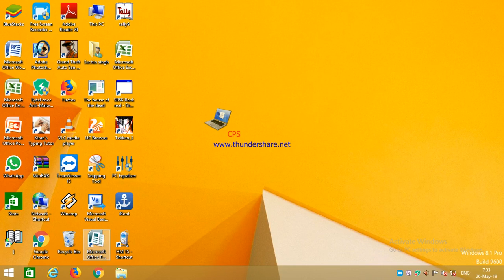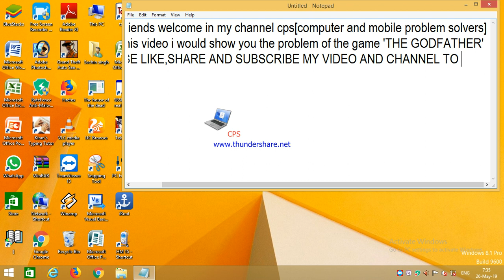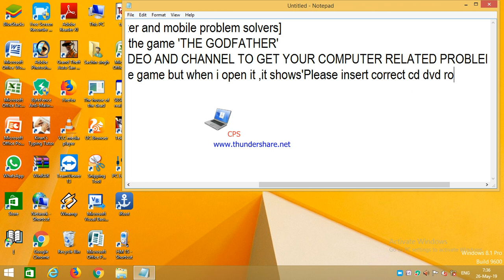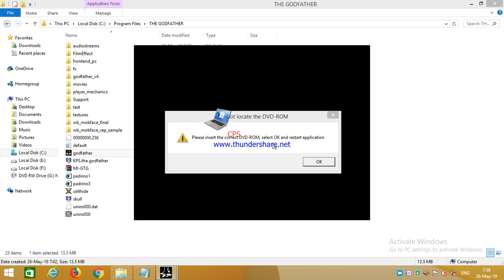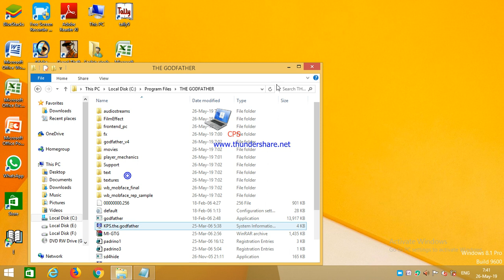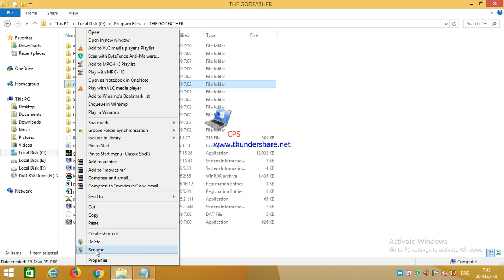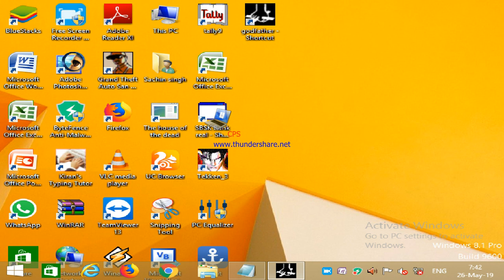How to solve insert correct CD DVD ROM problem in game godfather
Hello friends please like share subscribe my channel for more such exciting videos some problems might be there in this video as it is my first video of the channel but your problem should be solved .